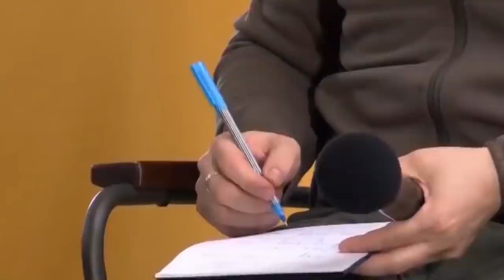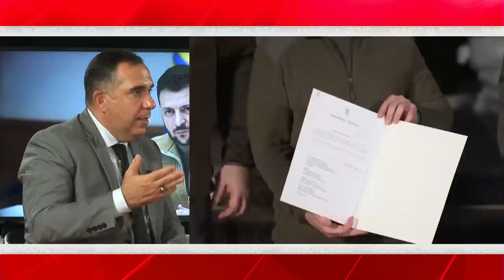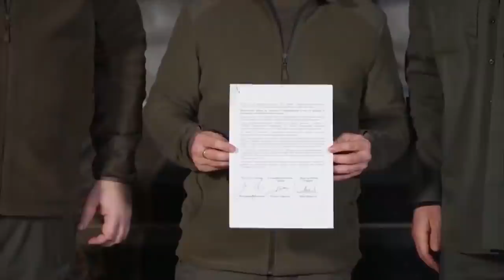¡BRUTAL!Acusan a Biden de ordenar a la CIA planificar secuestros y tortu.ra de opositores a Zelensky